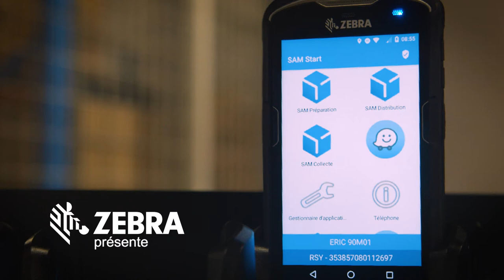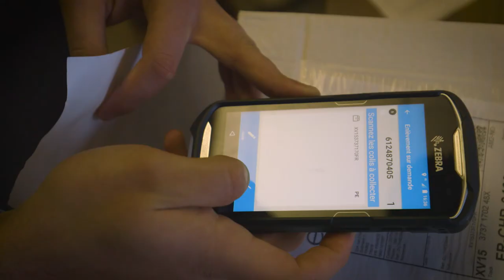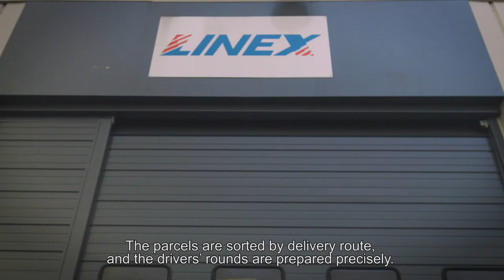Zebra: Chronopost TC56 Success Story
Chronopost is investing in a new enterprise mobile solution by Zebra to process its parcels; the TC56 Touch Computer, which operates on Android. To learn more about the TC56, go